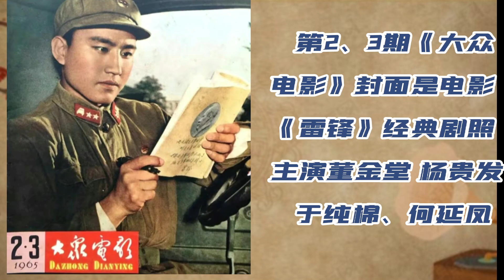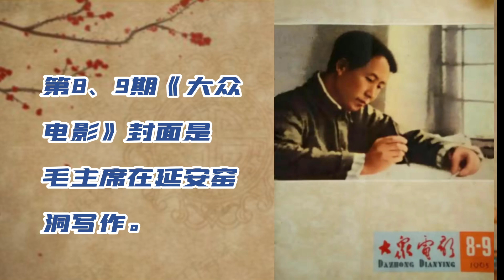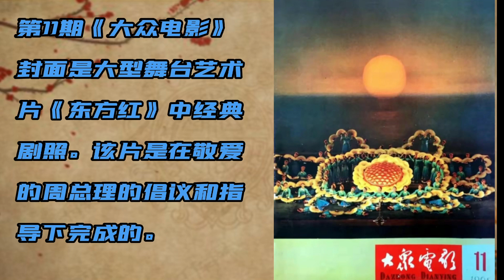1965年《大众电影》封面 你一定没有见过 太珍贵了 值得收藏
1965年《大众电影》封面 你一定没有见过 太珍贵了 值得收藏